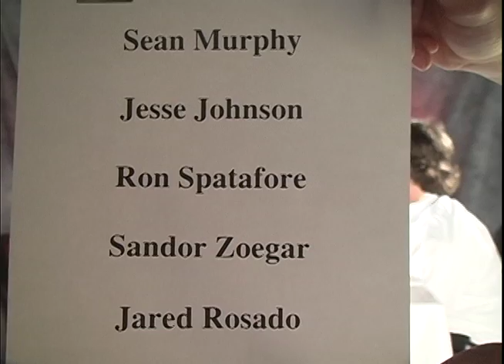PRINCIPLES OF LIGHTING: Produced and Edited by Sandor Zoegar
lighting class final project